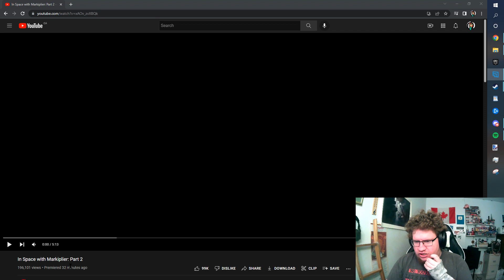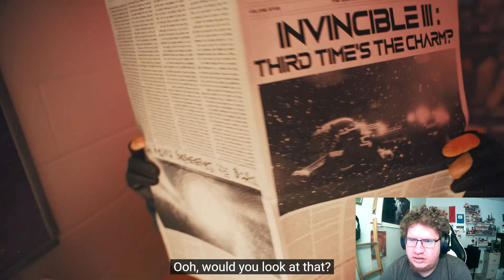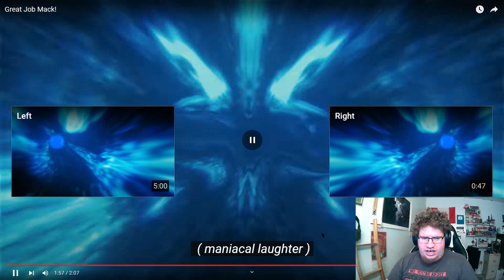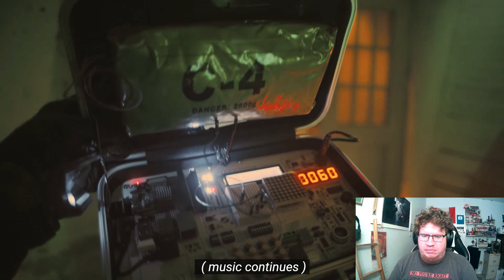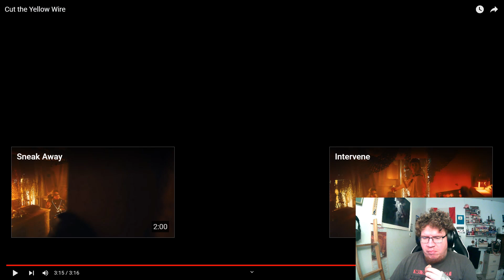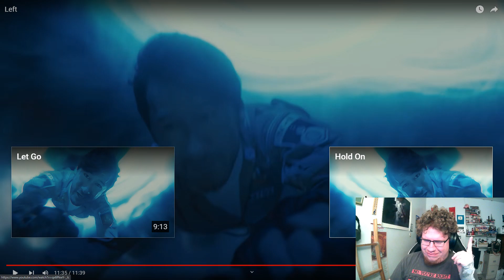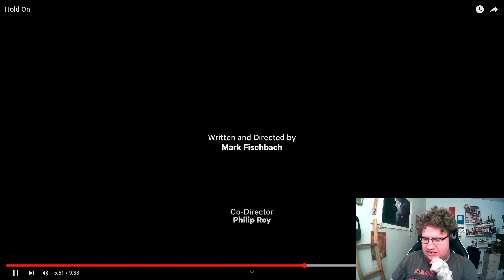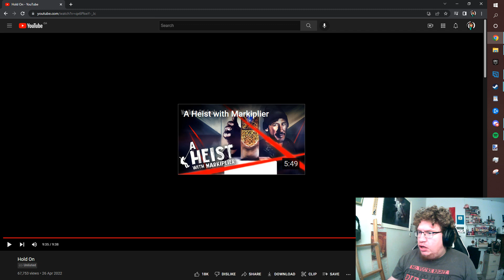Keywii Reacts to In Space With Markiplier Part 2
If we get over 300 000 Likes I'll do Part 3.